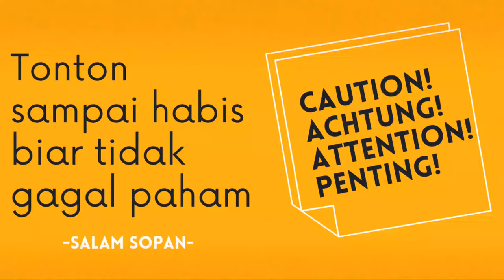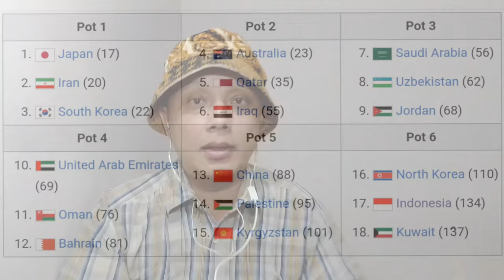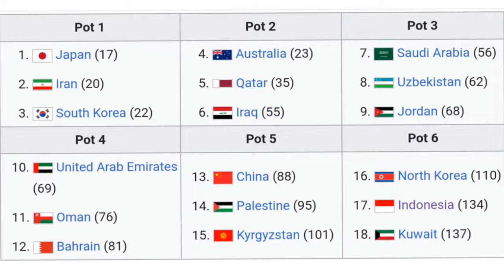Siapa lawan Timnas Indonesia?? Drawing putaran ketiga Kualifikasi Piala Dunia 2026 zona Asia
Drawing putaran ketiga kualifikasi Piala Dunia 2026 zona Asia akan digelar di Kuala Lumpur, 27 Juni 2024. Timnas Indonesia ada di pot 6 alias bawah sendiri.